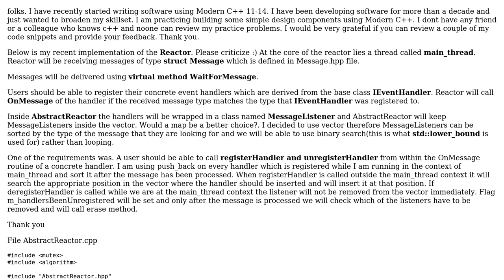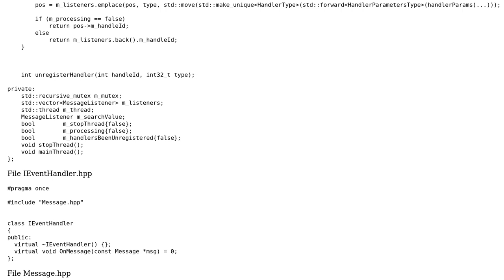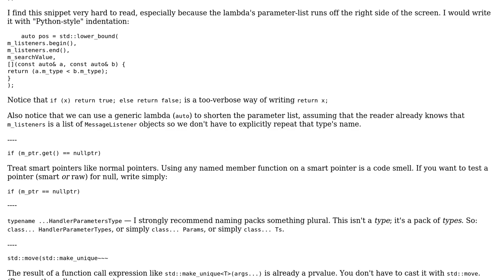Code Review: C++ reactor bad implementation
With thanks & praise to God, and with thanks to the many people who have made this project possible! You are responsible for your own actions.